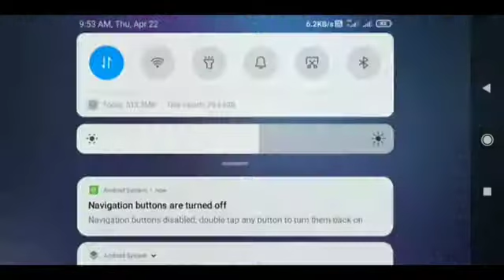free fire mein hum kaise dusre ka dress pahan sakte hain || HIPHOP CRIMENAL || new glitch / bug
🤭🆔 Free Fire Id Name:- Bv᭄NAGAᴮᴼˢˢ (India Region)

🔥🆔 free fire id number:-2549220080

i love you free fire 🔥🔥🔥😎

I love editing ❤️😘👆

Free Fire Top Country 1.Garena Free Fire Indonesia Live 2.Garena Free Fire Brazil Live 3.Garena Free Fire Brasil Live 4.Garena Free Fire India Live 5.Garena Free Fire Singapore Live 6.Garena Free Fire Thailand Live Disclaimer: This is a Gameplay Video made for entertainment purpose Only For Gamers Audience ( Garena Free Fire ) .

No Any Harmful Contents in this video. Its Just For Fun And Entertainment Only. 📝 Note: Es Gameplay me Noob or Pro Do no Ko mara gaya he agar aapko noob se dikkat he to aap video leave karke ja sakte he, ae video entertainment ke liye banaya gaya he es me ham apni proness or noobness nhi dikha rahe he or ae sab mene hindi me likha he taki aap samaj sake or ha es gameplay ko emulator me khela gaya he, Ae sab read karne ke bad bhi aapko koy dikkat he to sorry or ae koy attitude me aake nahi likha he mene.